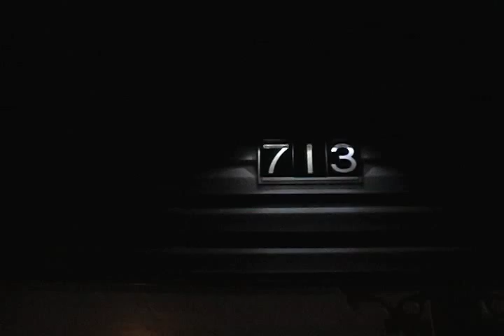The Red Lipstick Short Film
My wife and I shot this in one night.  It's In the same universe as Creek Road.  A woman has strange dreams about the man in black.